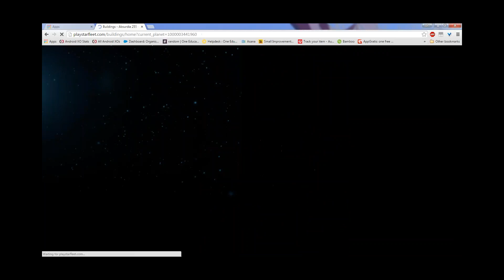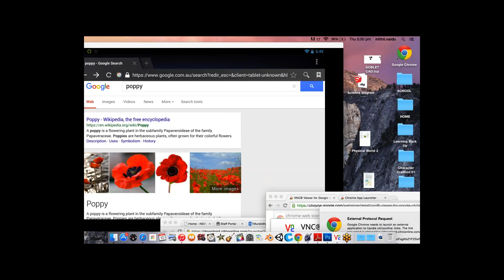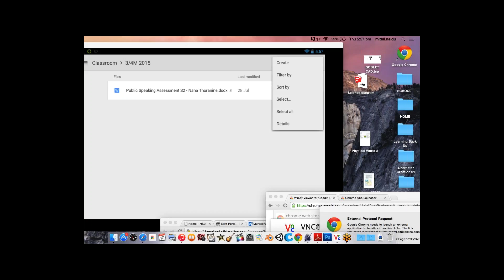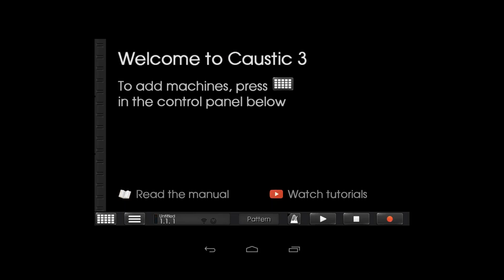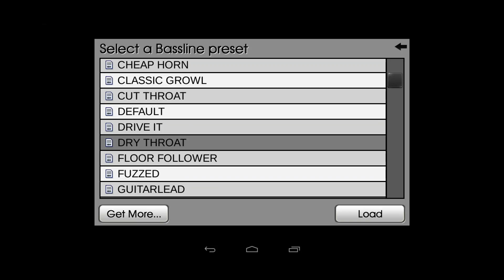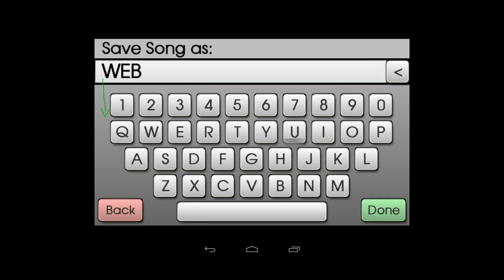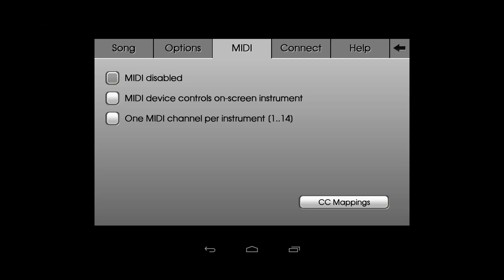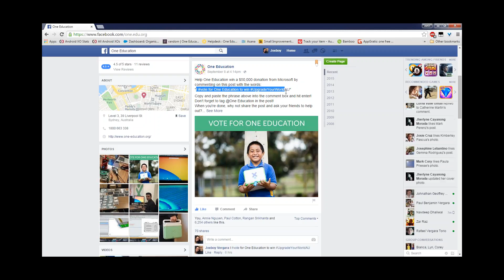10 Sept Webinar 5:30 pm Google Docs and Music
We are joined by Russel from Yale Primary and Menaka  from Ashcroft in the Webcast.

Menaka shows us how her students are using Google Classrooms for their work and Russel advises us how creating music through the Caustic App is achieving curriculum outcomes.